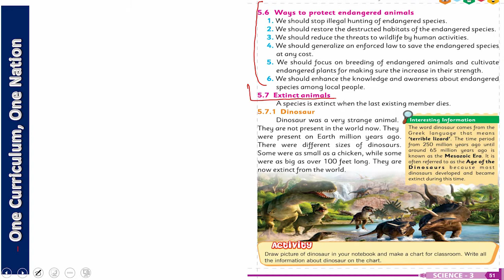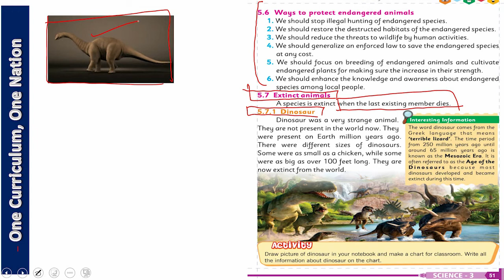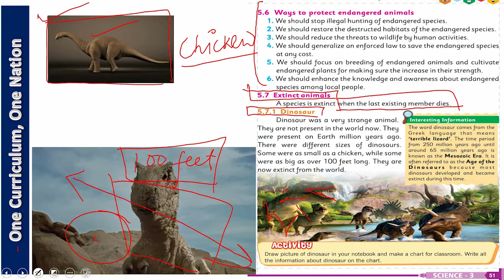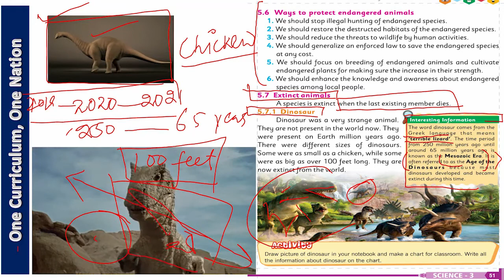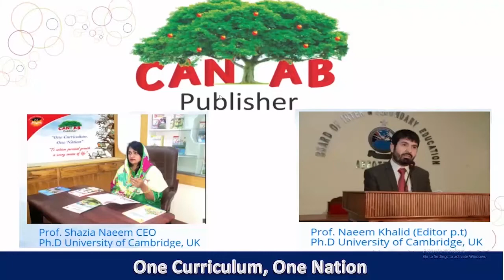Punjab Science Class 3 Chapter 5 Lecture 5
How to Learn Punjab Science 3 Chapter 5 Lecture 5

Punjab Science Class 3